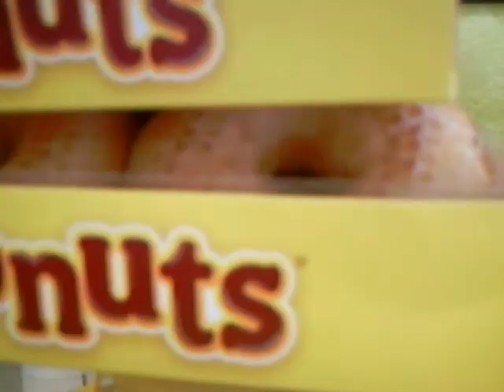Fuerteventura Video Diary (Part 1)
This video was taken almost 2 years ago.
It was taken in Caleta de Fuste, Fuerteventura.
A friend and I went on holiday and I decided to take a camera with me, this is what happened.